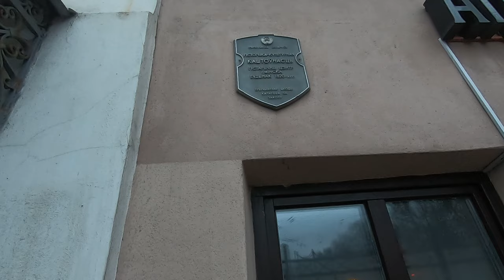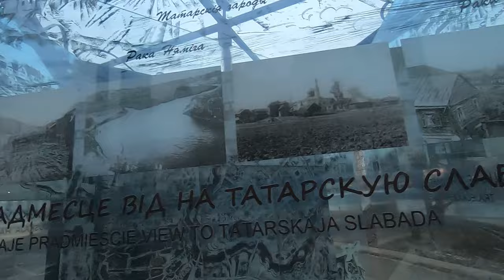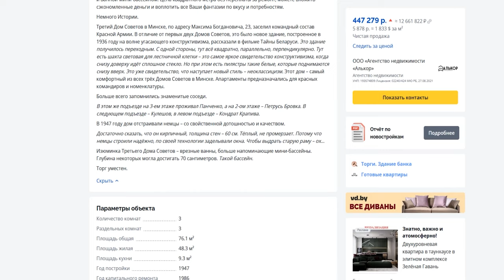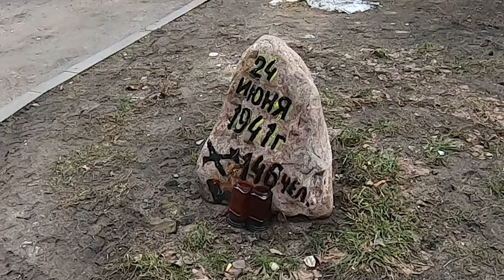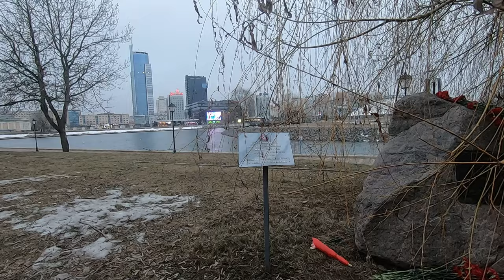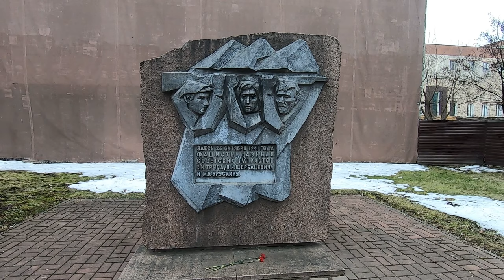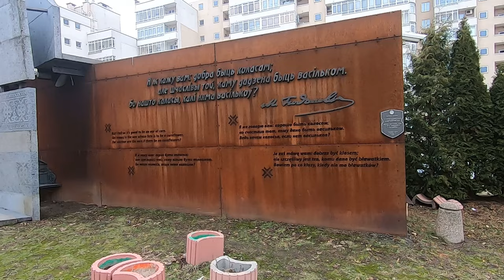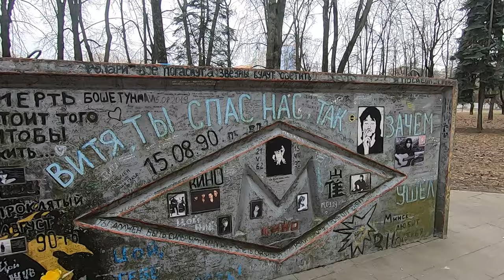МИНСК: АЭРОПОРТ, НЕДВИЖКА и ИСКУССТВО